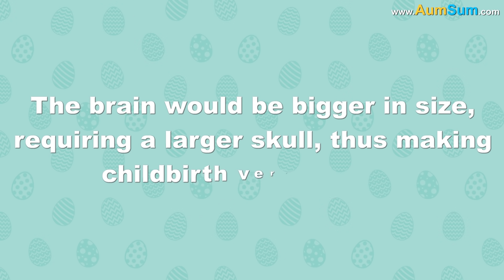Why can't babies walk at birth? + more videos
New-born elephants or horses walk shortly after birth, while human babies need almost one year. This is because the human brain is not developed enough at birth, while the brains of elephants and horses are. Once the brain develops over a year, human babies start walking.
Our brain isn't developed enough at birth because, in that case, the brain would be bigger in size, requiring a larger skull, thus making childbirth very difficult.

Also, animals like horses and elephants walk only on their toes. However, humans use both heels and toes to walk. This means, they use the full length of their feet, making walking a more complex skill. Thus, this requires more coordination and brain power, resulting in more time for us to walk.